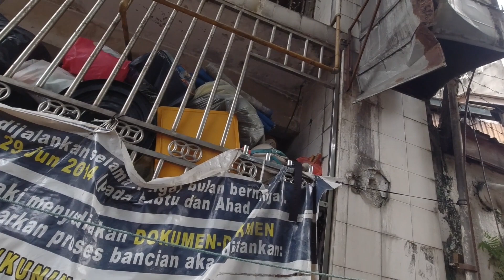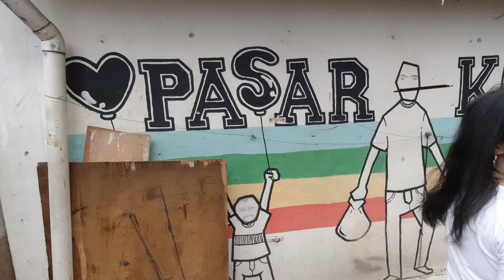马来西亚华人街道日常，LV和Dior到处都能买到，丽琴道破天机